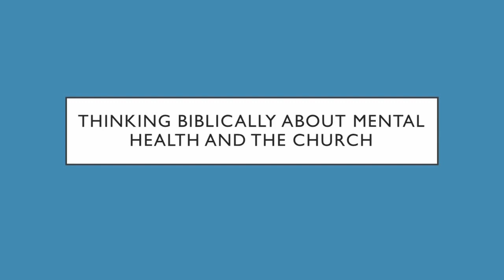Thinking Biblically about Mental Health and the Church Q&A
How should Christians think about Mental Health?  What does the Bible say about Mental Health and how we should address these issues in the church? There is much confusion about Mental Health, but God is not silent on the issue. In these videos we will think about what role the church can play in Mental Health, as well as how to address particular struggles such as anxiety and depression